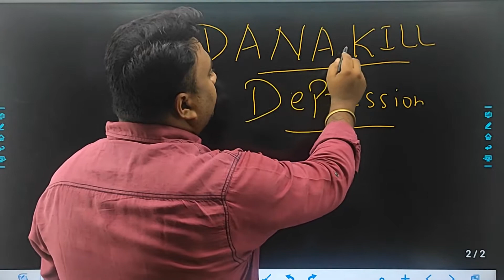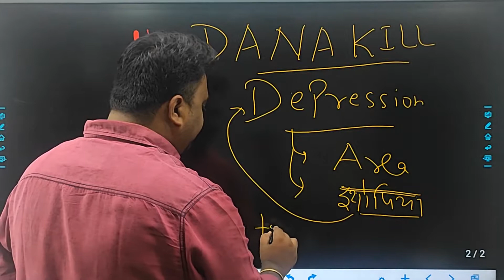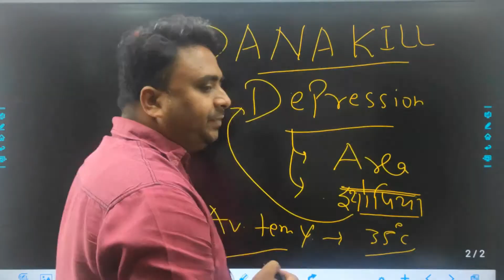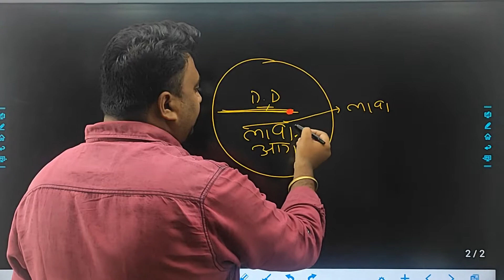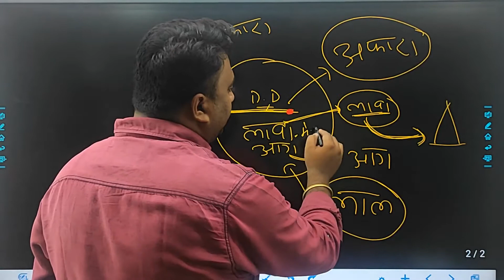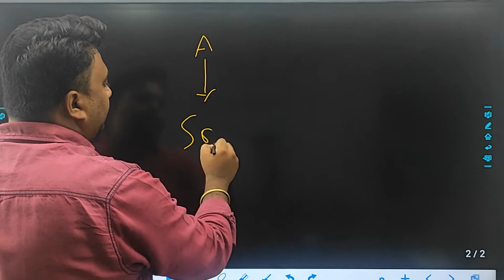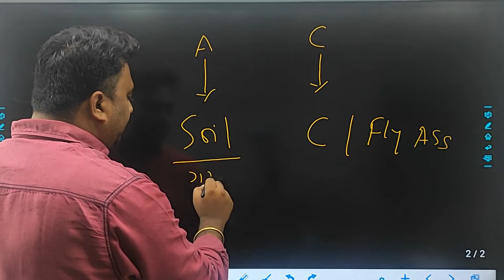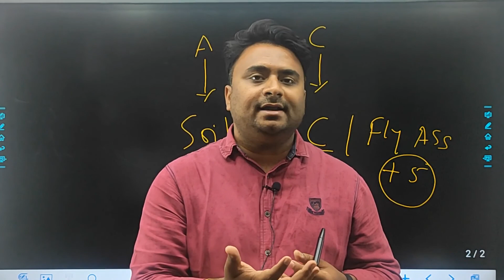DANAKIL DEPRESSION GEOGRAPHY-WHY THE HOTTEST PLACE IN THE WORLD?CLIMATE_CHANGE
IS VIDEO ME AFRICA CONTINENT KA DESH ETHOPIA KA AK AREA JISE DANAKIL DEPRESSION KHTE HAI JO AVERAGE TEMPERATURE K ANUSAR DUNIYA KA SABSE HOTTEST AREA HAI.YHA AVERAGE TEMPERATURE SAALO BHAR 35 DEGREE CELSIUS RHTA H.IS VIDEO K MADHAYAM SE AAP JAAN SKTE HAI KI AAKHIR KYU YHA ITNI GARMI PADTI HAI?YHA K AAFARA SAMUDAY K VISAY ME BHI BTAYA GYA HAI.